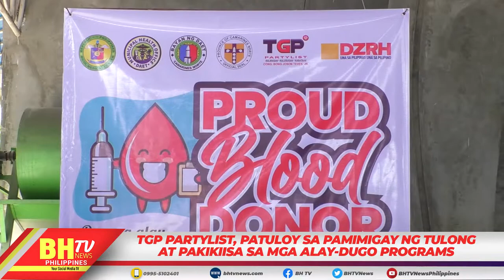TGP PARTYLIST, PATULOY SA PAMIMIGAY NG TULONG AT PAKIKIISA SA MGA ALAY-DUGO PROGRAMS.